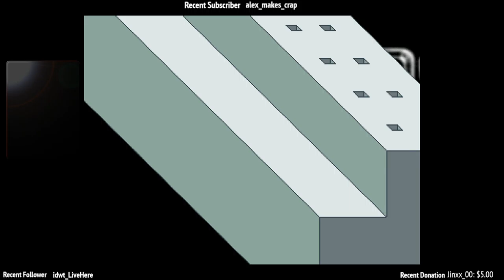Spook or nah?